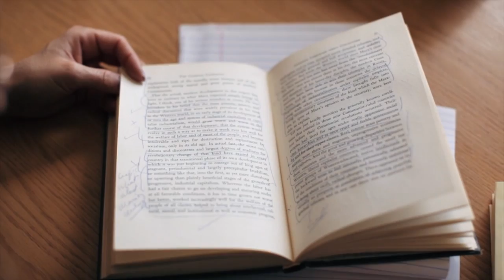Year-End Message | Llewellyn H. Rockwell, Jr.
There are so many ways to help: a single gift, a convenient monthly credit-card charge, your company's matching gift, a donation of appreciated securities, or including the Mises Institute in your Will. Even gold and Bitcoin! Your generosity now will lead to future generations of freedom leaders.